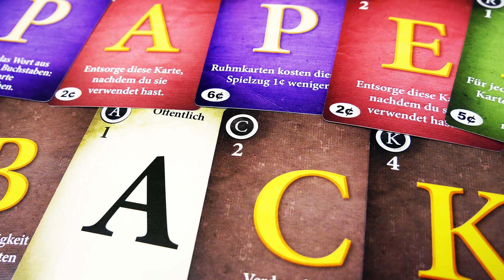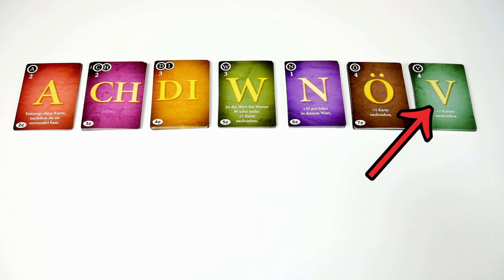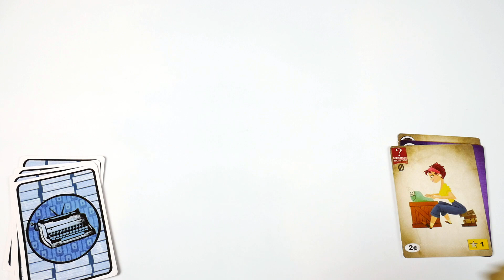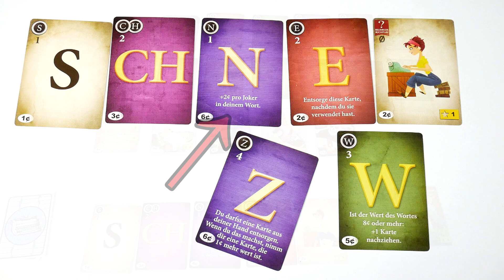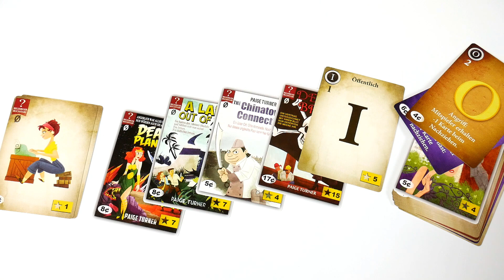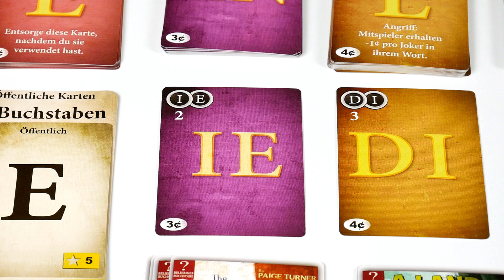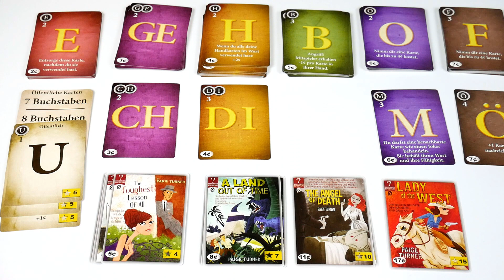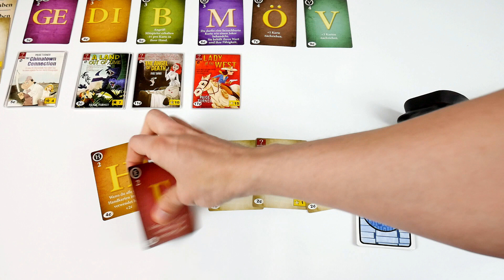Paperback - Regeln & Beispielrunde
In dem Video wird das Spiel "Paperback" vorgestellt. Als Taschebuchautor strebt ihr nach Ruhm, und versucht dazu mit Buchstabenkarten möglichst lange Wörter zu bilden.

▬ Support  ▬▬▬▬▬▬▬▬▬▬▬▬▬▬

Hallo zusammen, mein Name ist Oliver und ich erstelle umfangreiche Regelvideos für Brettspiele. Diese werden mit großem Produktionsaufwand und viel Liebe zum Detail geschaffen.

💬 "Gefällt mir" klicken und/oder kommentieren

❤️ Vielen Dank ❤️

▬ Videoindex ▬▬▬▬▬▬▬▬▬▬▬▬▬▬

00:00 - Überblick
00:25 - Spielmaterial
02:03 - Spielaufbau
03:26 - Spielregeln
09:50 - Beispielrunde

►Spieleverlag: Fowers Games
►Autor: Tim Fowers
►Spielerzahl: 2 bis 5 Spieler
►Spieldauer: 45 Minuten

▬ Über Brettspiele(n) Düsseldorf ▬▬▬▬▬▬▬

Brettspiele(n) Düsseldorf ist eine auf Facebook entstandene Gruppe, die regelmäßig öffentliche Spieletreffen organisiert. Mit diesem Youtube-Kanal wird darüber hinaus die Möglichkeit genutzt, bekannte und weniger bekannte Spiele sowie deren Regeln vorzustellen.

▬ Social Media ▬▬▬▬▬▬▬▬▬▬▬▬▬▬▬

▬ My Equipment ▬▬▬▬▬▬▬▬▬▬▬▬▬▬

(*) = Partnerlink: Keine Zusatzkosten für dich; kleine Provision für uns